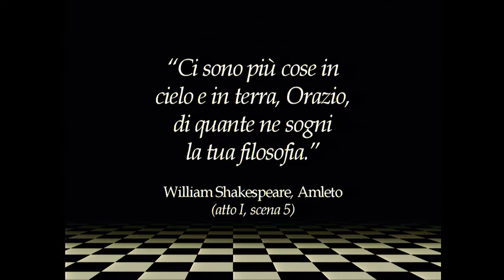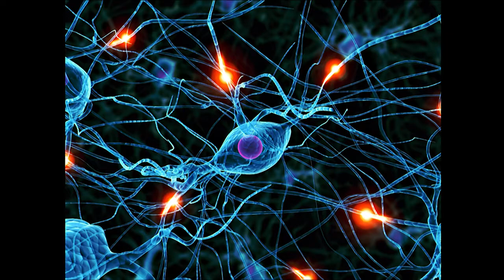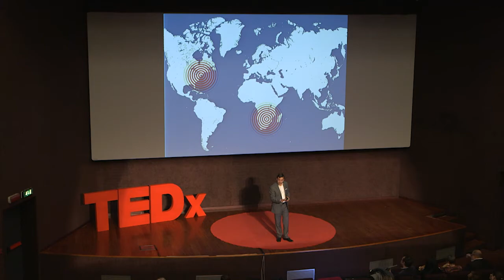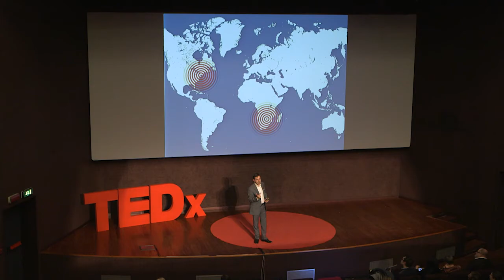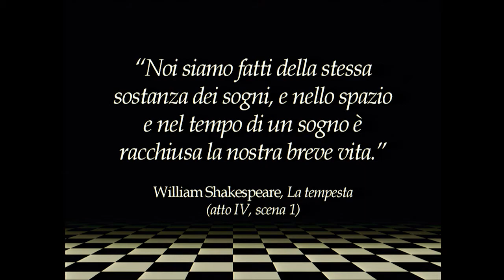Leadership and the Power of Love: Fabio Sgaragli at TEDxNavigli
Editor, trainer and speaker, but most of all a rounded business thinker and practitioner, Fabio Sgaragli has a passion for big ideas, bold stories and inspiring visions. In his talk he takes us on a journey to find out that the leadership we need today has a lot to do with the power of love.

TEDx